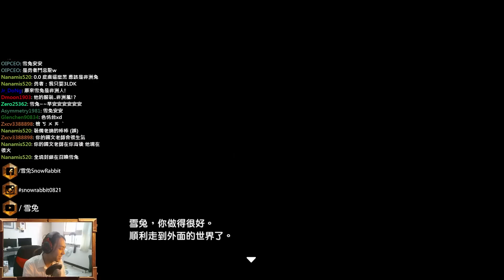雪兔，恭喜你成為工具人！ ▏勇者鬥惡龍：創世小玩家 #1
我們不是勇者，是工具人！